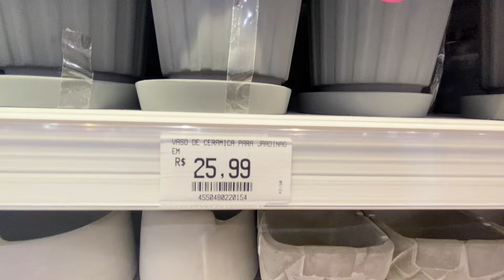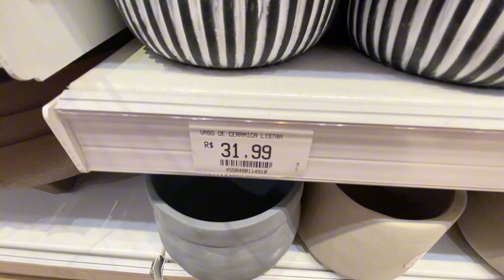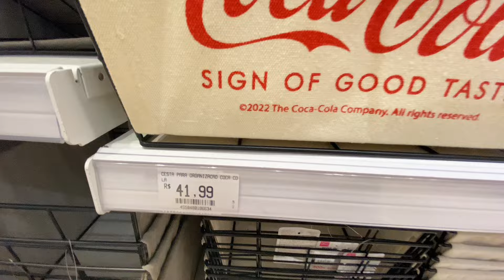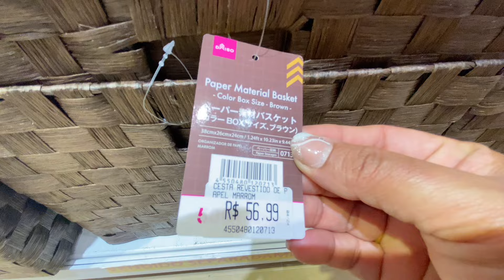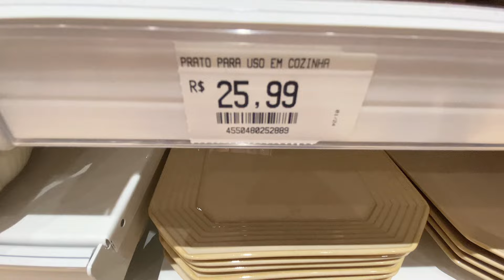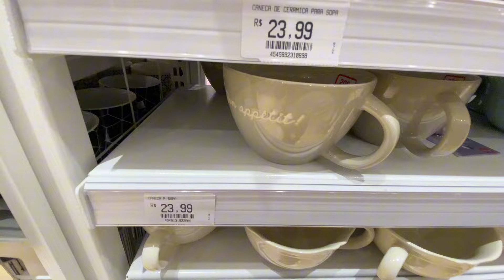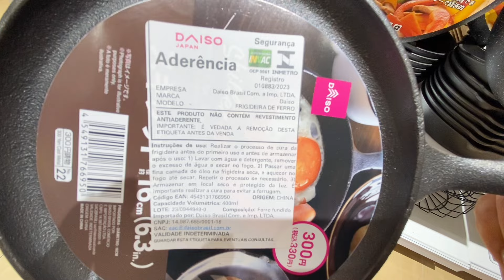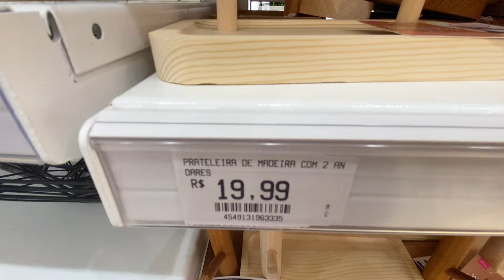Tour na loja Daiso Japan | Achadinhos de decoração, itens de cozinha e mesa posta 💕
💕Espero que gostem do vídeo de hoje, aproveita pra se escreve aí abaixo se não tiver escrito e venha ficar por dentro das novidades e achadinhos!

Um grande beijo 💋 no coração e até o próximo vídeo se Deus quiser 🙏🏼 .

Loja Daiso Japan Brasil -Parque Shopping
Belém

📍Rod. Augusto Montenegro,
4300 - Bairro Parque Verde, Belém -
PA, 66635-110